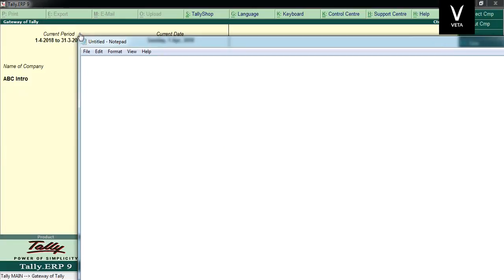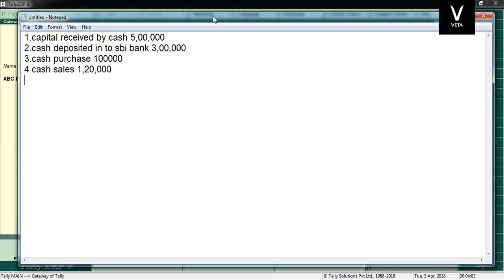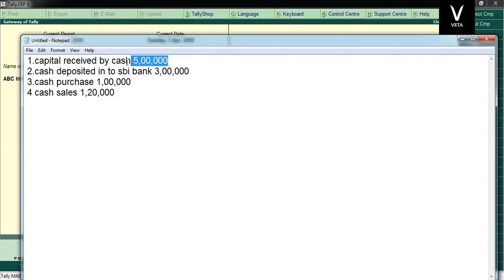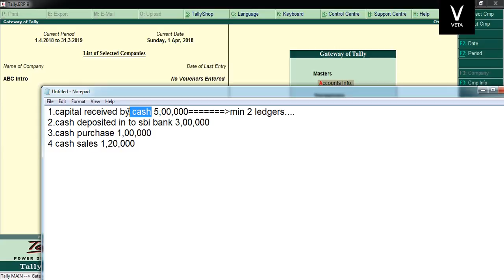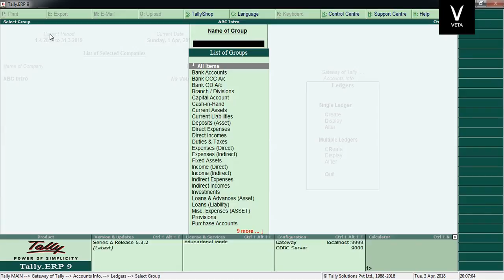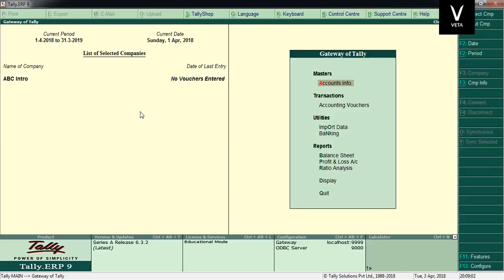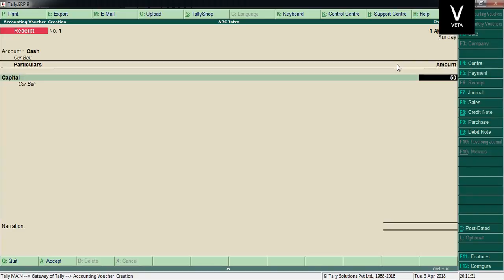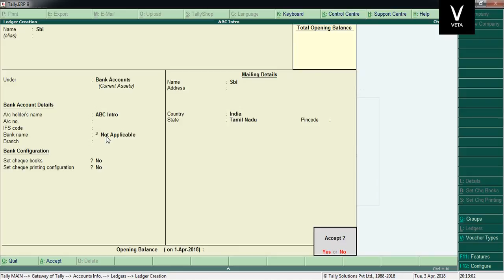Tally ERP 9 Tamil Tutorial Part 4 - Intro Sum Session 1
Hi friends Sum, Given Below
1.capital received by cash 5,00,000
2.cash deposited in to sbi bank 3,00,000
3.cash purchase 1,00,000-
4 cash sales 1,20,000
Due to length of video is very long i split in two sessions i requested to you to see two sessions completely